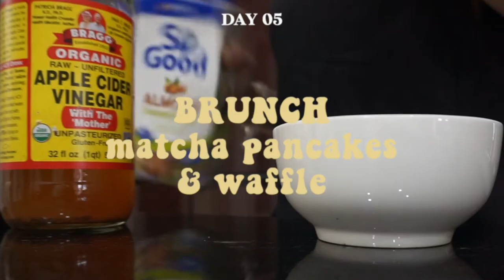WHAT I EAT IN A WEEK | VEGANUARY 2021 🌱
I made a pledge to go vegan for a week and filmed 'almost' everything I ate. I did this for two reasons: (i) to improve health and (ii) to protect the environment.

Enjoy watching and stay safe!